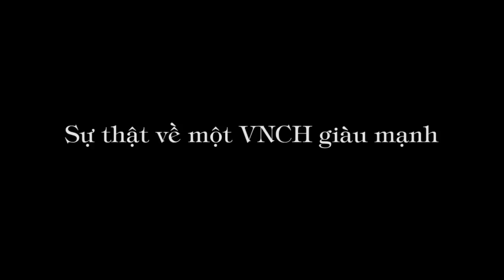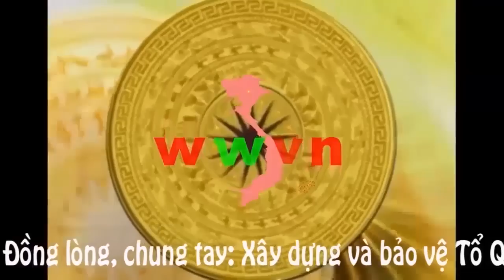1.258b, Sự thật về một VNCH giàu mạnh.